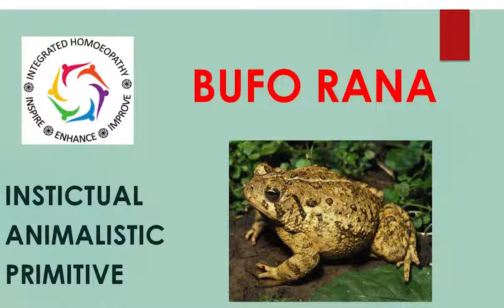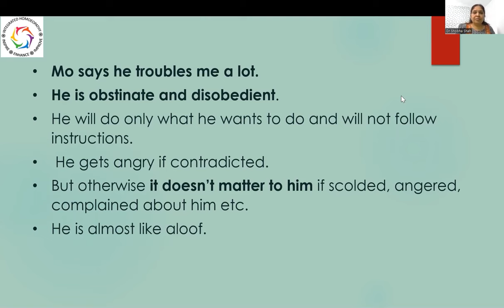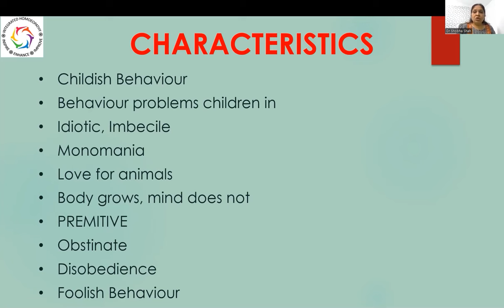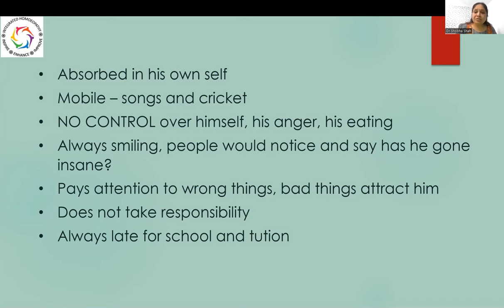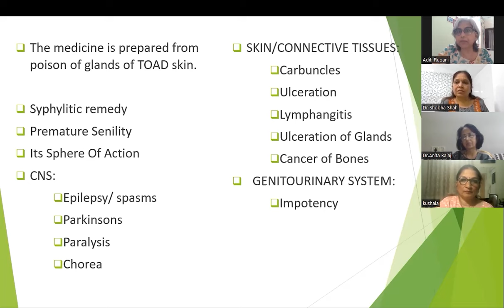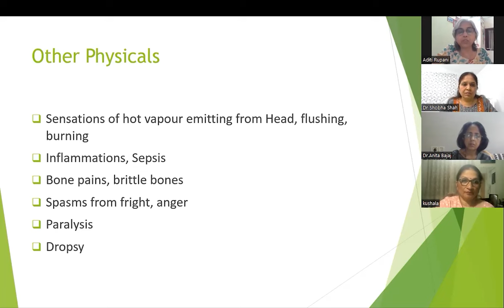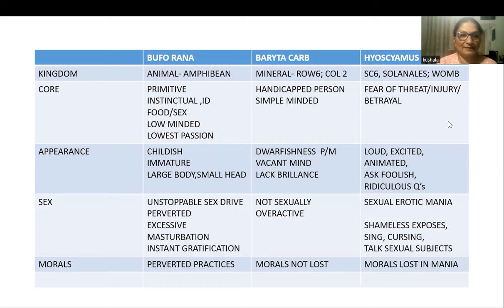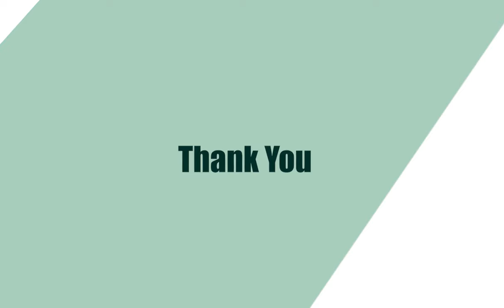Bufo Rana :Instinctual,Animalistic,Primitive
BUFO RANA:
Bufo Rana is an animal kingdom remedy, prepared from poisonous secretion of Toad’s gland. Toad is a very primitive animal. Thus, we see lots of primitive, animalistic features in patients. Combination of violent anger, low form of sexuality, masturbation, depravity, undeveloped intellect and instinctual features are indications for Bufo Rana. children mind problem homoeopathy renal failure#behaviour problems#animal remedy.